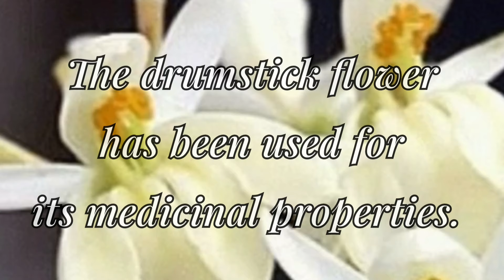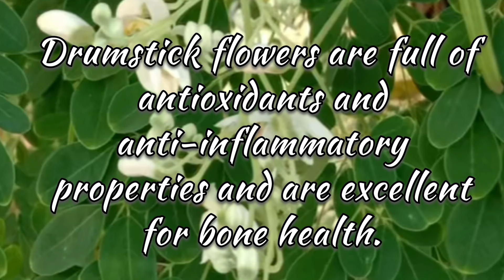Highly Nutritious food &Benefits of Drumstick flower | Drumstick flower - Egg Recipe /Moringa Recipe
Highly Nutritious food &Benefits of Drumstick flower | Drumstick flower-Egg Recipe /Moringa Recipe,protein rich breakfast,quick dish ,easy dish ,trending,benefits,healthy benefits, healthy diet, healthy diet, recipe, sidedish, new sidedish ideas,
Drumstick flower benefits, For busy life, healthy food recipes,quick Indian recipes, easy Indian food,healthy eating, healthy Indian food, homemade,
Moringa flower is just as nutritious as moringa leaves. Moringa is rich in potassium. Health experts say it may help lower high blood pressure. Moringa flower is rich in antioxidants. These can help reduce the risk of heart disease and protect heart health.
Moringa flowers are  with calcium, potassium and amino acids. They are super healthy for breastfeeding mothers, as they help in lactation. They contain an antioxidant called Quercetin, which helps in lowering blood pressure. People with diabetes can also safely consume them, as the flowers contain Chlorogenic acid which lowers blood sugar levels. A number of folks also drink Moringa tea to boost immunity and shield themselves from common cold and seasonal infections.
Medicinal Benefits:
The drumstick flower has been used for its medicinal properties. The flower’s extracts are used in traditional medicine to support digestive health, boost the immune system, and even promote hair growth.
മുരിങ്ങയില പോലെ തന്നെ പോഷകഗുണമുള്ളതാണ് മുരിങ്ങപ്പൂവും. മുരിങ്ങപ്പൂവിൽ പൊട്ടാസ്യം ധാരാളം അടങ്ങിയിട്ടുണ്ട്. ഇത് ഉയർന്ന രക്തസമ്മർദ്ദത്തെ കുറയ്ക്കാൻ സഹായിച്ചേക്കാം എന്നാണ് ആരോഗ്യ വിദഗ്ധർ പറയുന്നത്. ആൻറി ഓക്സിഡറുകൾ ധാരാളം അടങ്ങിയതാണ് മുരിങ്ങപ്പൂവ്. ഇവ ഹൃദ്രോഗ സാധ്യതകളെ കുറയ്ക്കാനും ഹൃദയാരോഗ്യം സംരക്ഷിക്കാനും സഹായിക്കും.